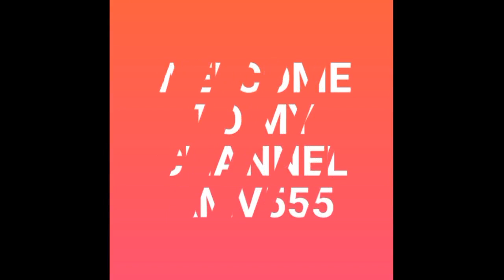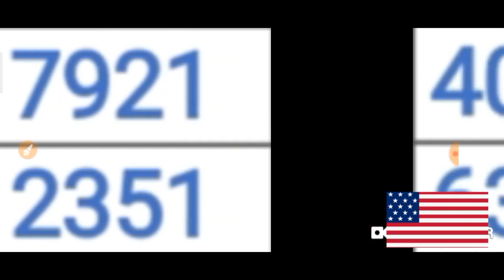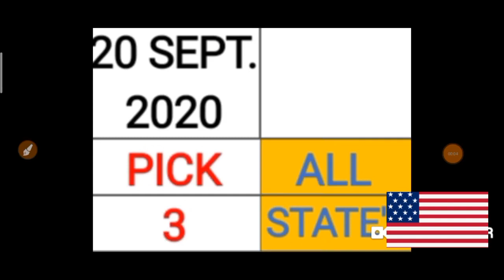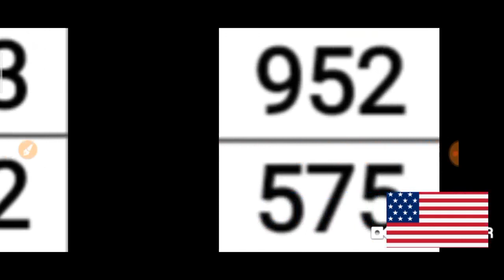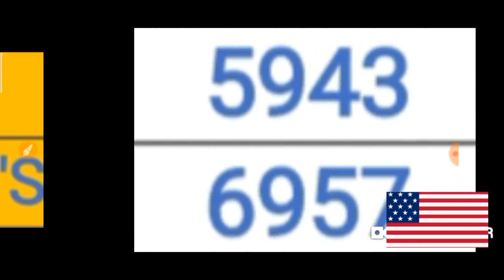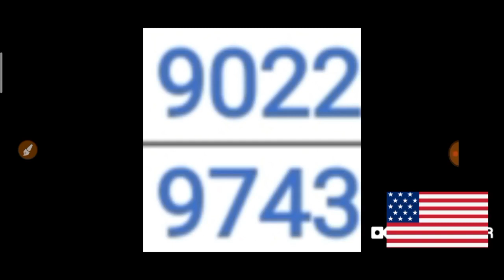PICK 3 & PICK 4 ALL STATES BEST LOTTERY NUMBERS for 20 Sept. 2020 just try